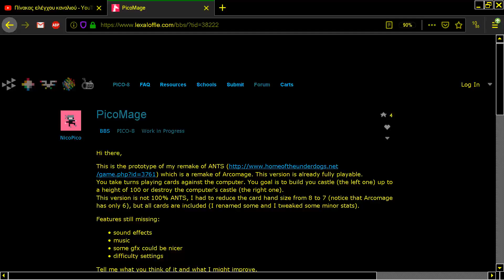PICOMAGE PICO 8 Fantasy Virtual Console Lexaloffle Games www lexaloffle com